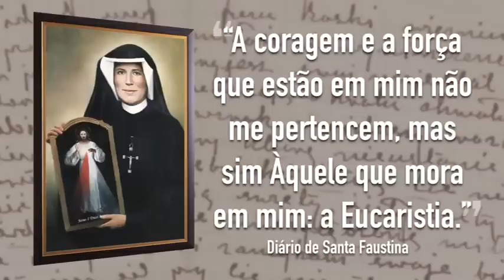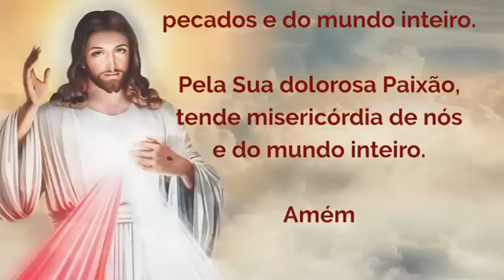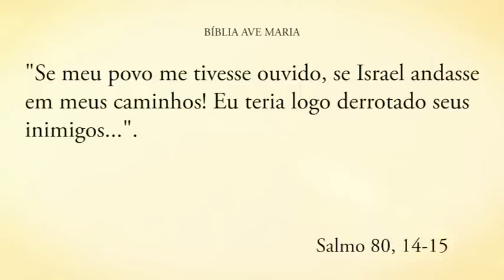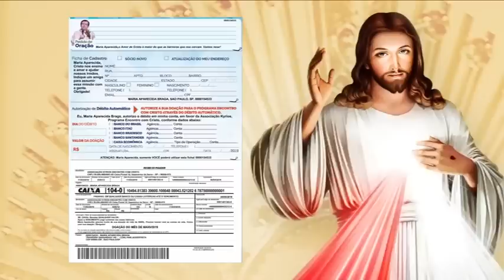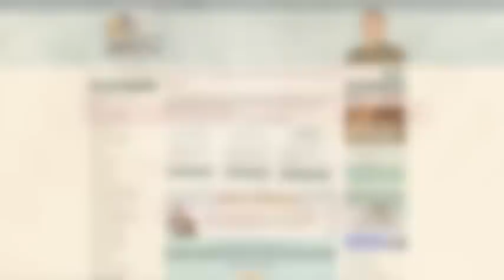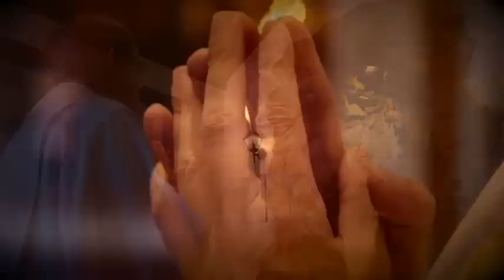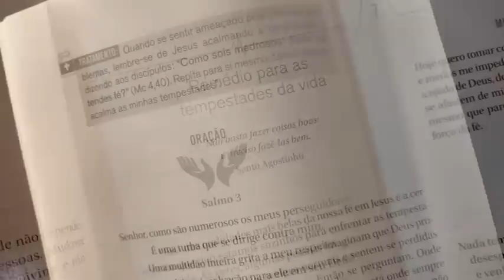Programa Encontro com Cristo: 5°Chave da Cura: Eucaristia